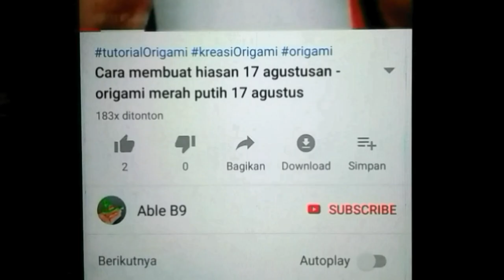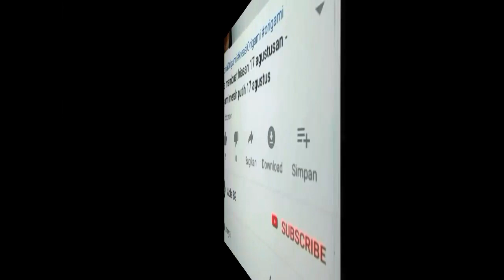HIASAN BUNGA NATURAL UNTUK ACARA NIKAHAN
Cara membuat hiasan  bunga  dari daun pandan
Hiasan acara nikahan
Cocok buat pas bunga,  hiasan meja,  hiasan dinding dll
Tutorial origami

Semoga bermaanfaat untuk anda.